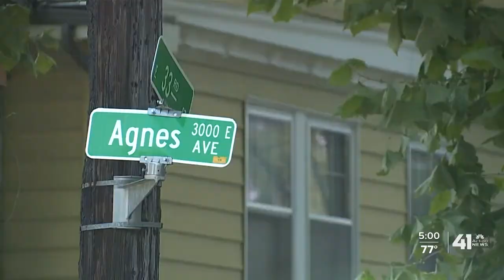KC activists urge witnesses in 22-month-old's shooting to come forward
Community activists gathered Tuesday morning near the area where a 22-month-old boy was shot and killed when someone fired into a vehicle less than 24 hours earlier.